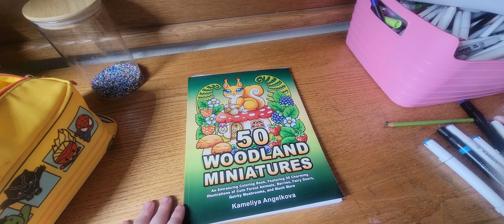Color and chat 50 woodland miniatures by kameilya angelkova